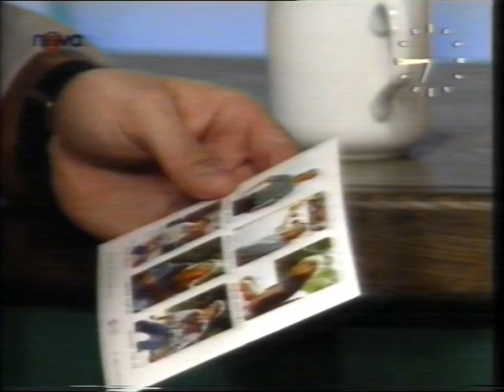Snídaně s Novou 30. 1. 1995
Lucie Výborná a Pavel Svoboda si povídají s Lukášem a Jardou o Spolektivu.